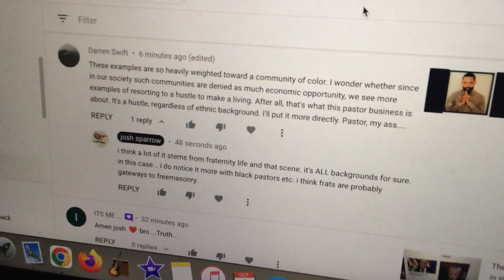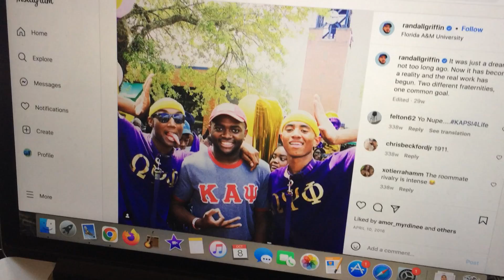are fraternities gateways to freemasonry?